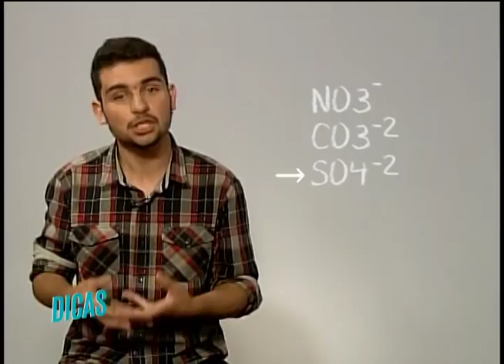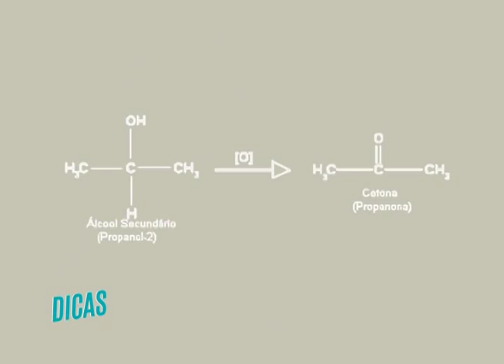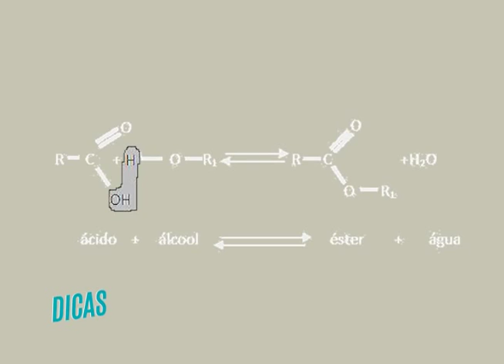Dicas Vestibular UFSM 2014 - Química